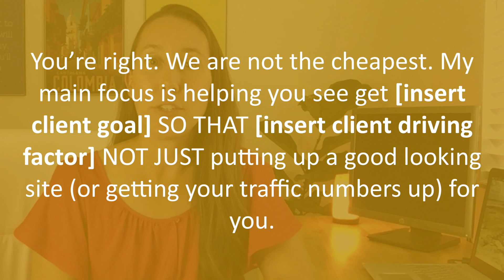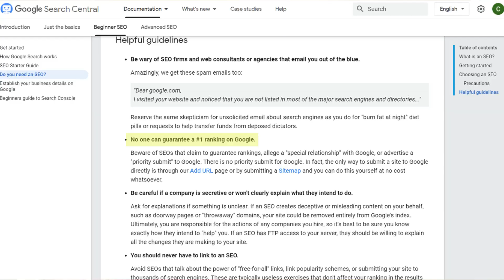Common Client Objections & What to Say to Overcome Them (for Maximum Sales)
In this video I’m going to share with you the most common client objections (including ‘it costs too much’) and what to say to overcome those, what a client is really thinking and how to overcome these objections before giving a quote or proposal.

By the end of this video I want you to be able to overcome objections they share, objections they don’t and get to the bottom of what they really think (not just what they are saying) and all this happens by planning ahead so you can use these next few minutes to do just that!

📈💸📊👩‍💻Take your web design & SEO business to the Next Level with 90-day success paths, agency growth process & processes to grow your business (& your clients)